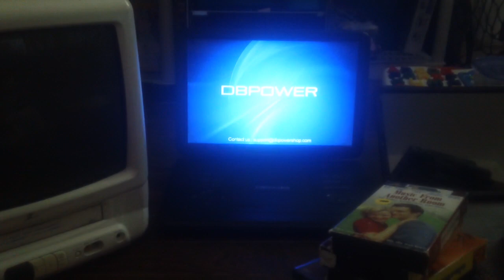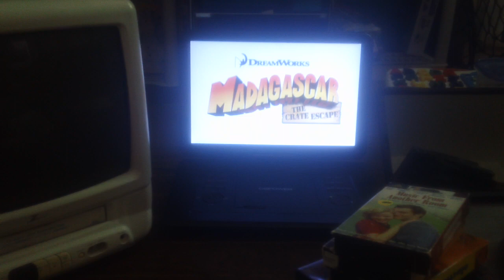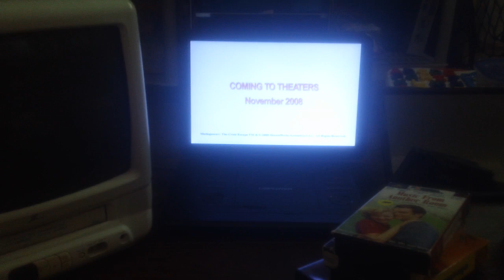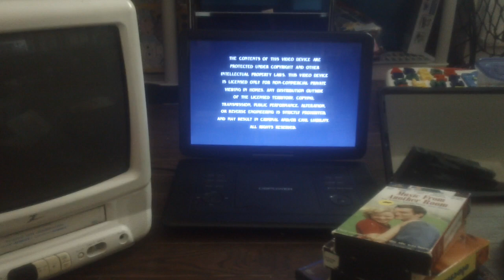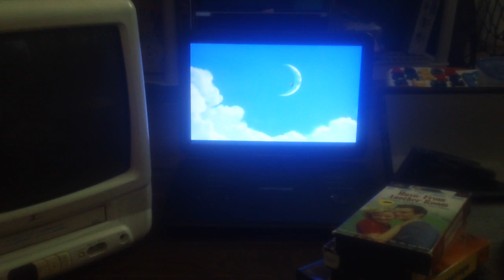Opening Up To Bee Movie 2008 DVD